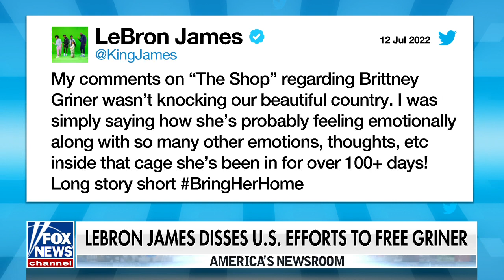Enes Kanter Freedom: I can't believe LeBron said this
Former NBA player Enes Kanter Freedom on LeBron James dissing the U.S. efforts to free WNBA player Brittney Griner from Russia detainment.